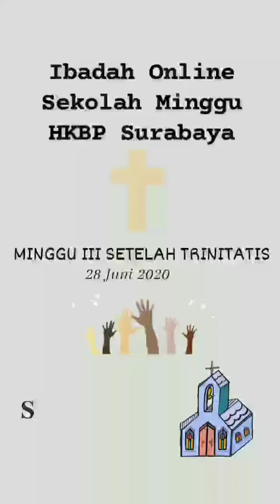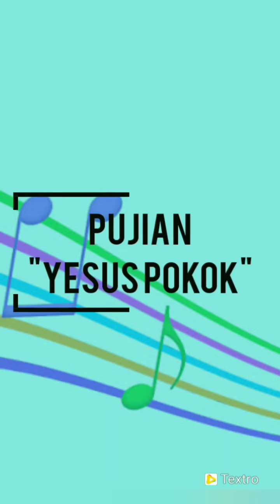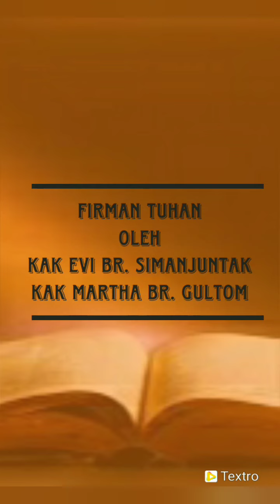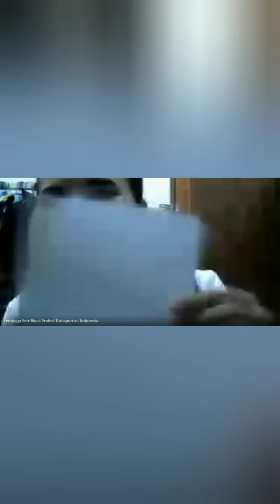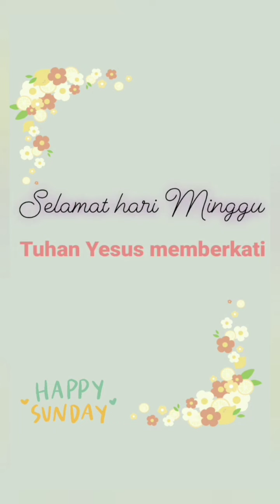Ibadah Sekolah Minggu Horong 1 HKBP Surabaya Resort Surabaya Tgl. 28 Juni 2020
(Rec.)
Untuk anak Sekolah Minggu kelas PG sampai SD kelas 2

Pujian
1. Kak Ria br. Silalahi
2. Kak Dewi br. Siahaan
3. Joy br. Panjaitan
4. Lionel Sitanggang

Doa Pembuka dan Penutup
- Kak Rina br. Batubara

Firman :
1. Kak Evi br. Simanjuntak
2. Kak Martha br. Gultom

Ayat Hafalan :
1. Louis Sibarani
2. Clarissa br. Sibarani
3. Monica br. Pakpahan

Selamat Hari Minggu - Tuhan Yesus Memberkati Kita Semua.

SM_HKBPSBY